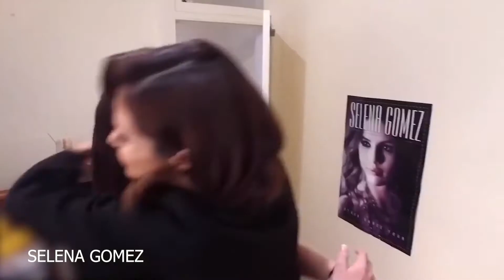10 Ways Celebrities SURPRISE THEIR BIGGEST FANS!! (PART 1)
Today we are going to be going over 10 ways celebrities SURPRISE THEIR BIGGEST FANS!! (Part 1)

Also, if you never want to miss out on one of our uploads, please turn our post notifications on.